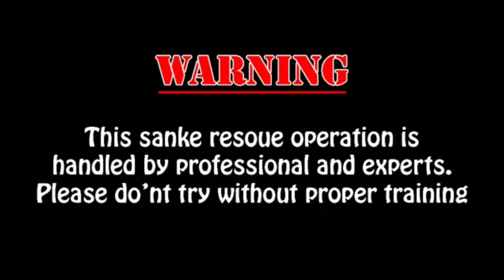drinking water from bottle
This is the amazing moment a thirsty spectacled Cobra was given a drinking of water after slithering into a building site in India

Snake drinking water from water bottle manufacturing water to snake from bottle in summer formality

The parched serpent was say sluggish moving through the property in forest india

          SNAKES have their role to play in the
ECOSYSTEM of the world and provide human's
      and ecological service by controlling
PEST POPULATIONS LET US PROTECT THEM.

LET'S NOT WAIT FOR THE DAY WHEN THERE NUMBER DWINDLES TO ZERO

                   World snake day 16 July

           YOUTUBE--The Snake Master Nazeer

     Snake Rescue Team Social Work Dharwad
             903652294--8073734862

  IF A SNAKE ENTERS YOUR HOME OR OFFICE,
                   GET THE INFORMATION

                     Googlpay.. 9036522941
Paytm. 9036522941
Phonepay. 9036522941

                WE HAVE DESTROYED THEIR
          HOMES AND WE MUST SAVE THEM
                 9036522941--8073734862